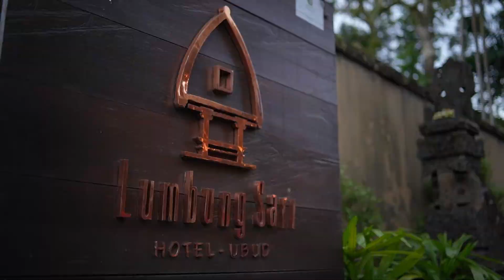Lumbung Sari Hotel by Light Key Photography & Videography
With over twelve years of experience and over three of that experience overseas in Dubai and USA, Founder, Made Putra has created a professional photography and videography outfit matching the needs of the current marketing and social media platforms.